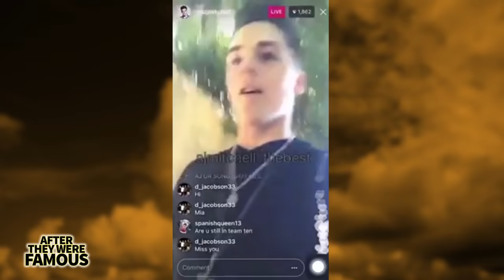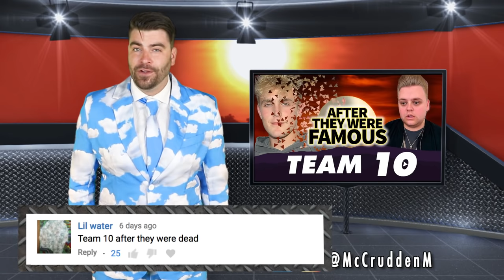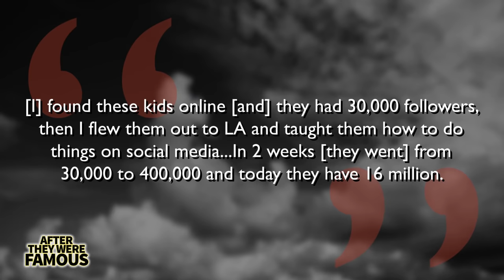TEAM 10 | AFTER They Were Famous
The early members included moved into a the 5 bedroom pad with Alissa Violet, and the Dobre Twins being the first in the crew. Soon after joined by Neels Visser, Alex Lange and AJ Mitchell which made them actually a Team of 7. None of the founding members would stick around for long. Neels left to pursue modeling, Alissa was kicked out, the Dobre bros got homesick, AJ and Alex Lange also departed. So what are these kids up to today. As you all know Alissa Violet fell into the arms of Jake Paul's nemesis Faze Banks. Find out what happened to the rest in todays video.